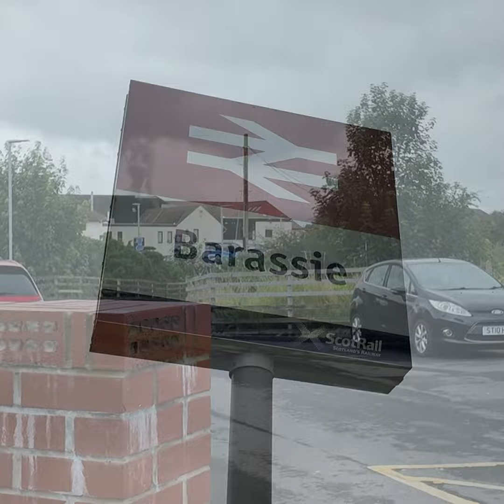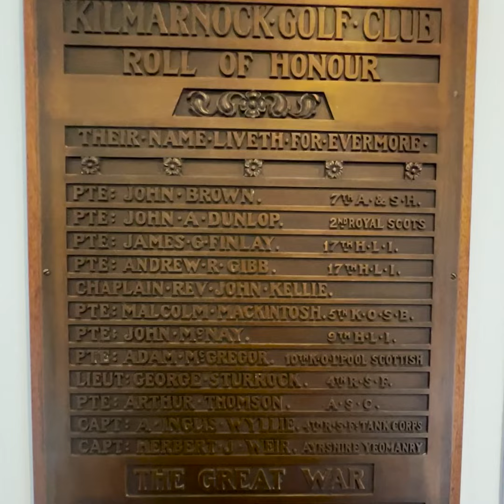A day at Kilmarnock (Barassie) Golf Club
The day after the conclusion of The Open Championship at Royal Troon I got the chance to play at nearby @barassie_kbgc, a lovely Ayrshire coast links steeped in history. The course is only a 35 minute train ride from Glasgow Central and is but a minute walk to the clubhouse. Well worth paying a visit if you're in the area.